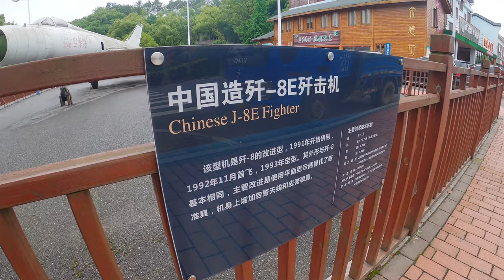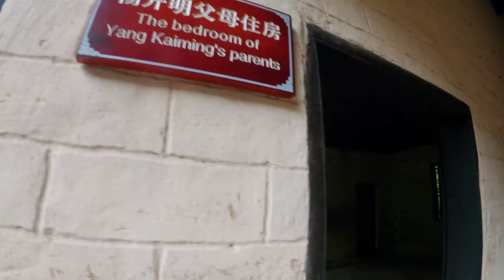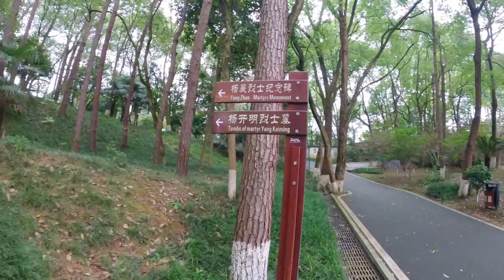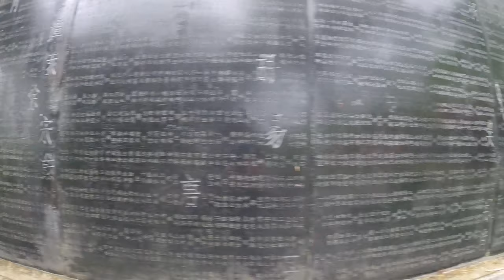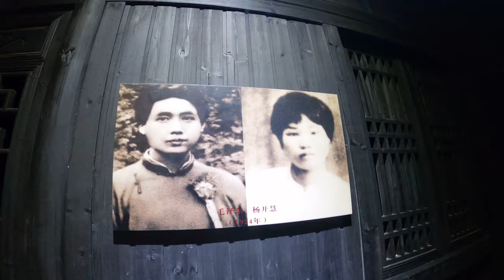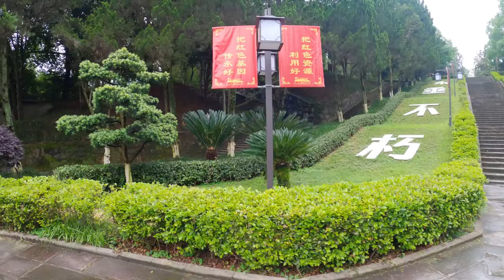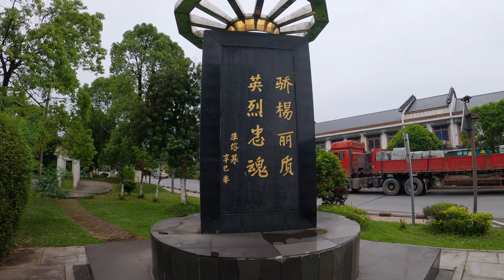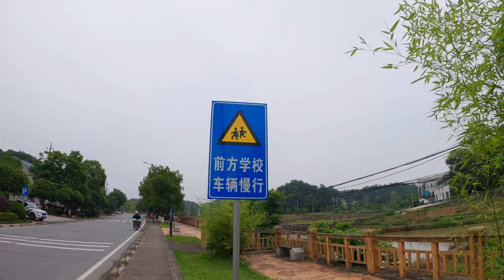Walking in the HOMETOWN of Chairman Mao's Wife | Hunan, China | 杨开慧故居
Hey, guys, This is a special place, because it's the hometown of Yang Kaihui.

Now it's named as Kaihui Town.

THE second female Party member in the history of the Communist Party of China, Yang Kaihui ,was a pioneer promoting women's liberation.

She was also wife of Mao Zedong (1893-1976), the first chairman of the People's Republic of China, and had three children with Mao.

Born in the small village of Bancang, which is now named after her (Kaihui), in Changsha, Hunan Province in 1901, Yang had a very open-minded father, Yang Changji, a noble scholar and one of Mao's favorite teachers.

While studying abroad, he wrote to his wife ordering her to get their daughter into a good school. Yang was the first girl to receive an education in Bancang.

★Born: ★
November 6, 1901, Kaihui, Changsha, China

★End ★
November 14, 1930, Changsha, China

★Spouse: ★
Mao Zedong (m. 1920–1930)

★Children: ★
Mao Anying, Mao Anqing, Mao Anlong

★Parents: ★
Yang Changji, Xiang Zhenxi

★Siblings: ★
Yang Kaizhi

Please let me know what you think about the video, do you enjoy the walk or not, Thank you.

Yang Kaihui
Mao Zedong's wife